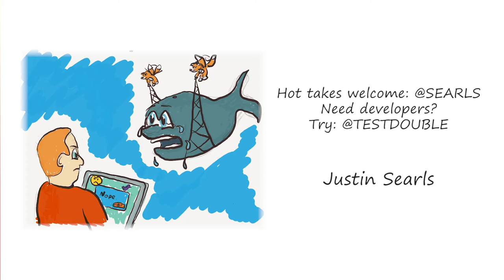Keep Ruby Weird 2016 - Hot takes welcome: @Searls by Justin Searls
Hot takes welcome: @Searls  by Justin Searls